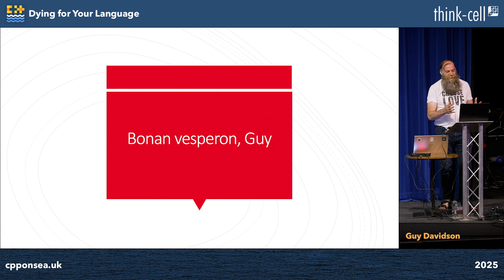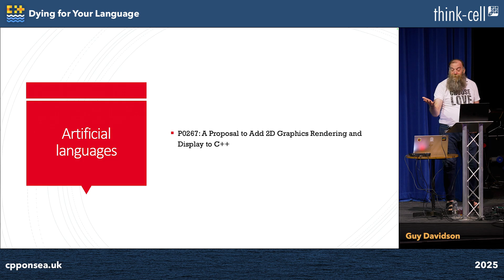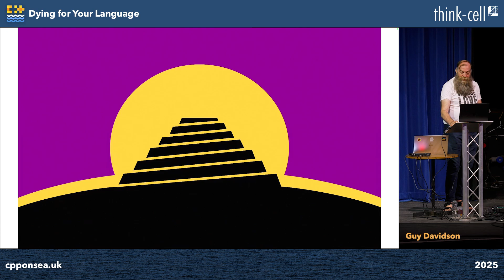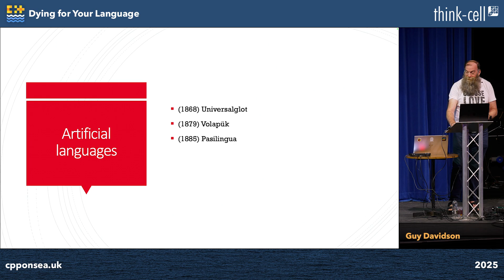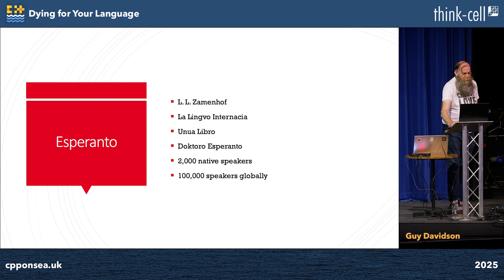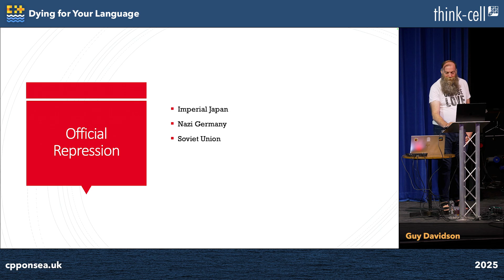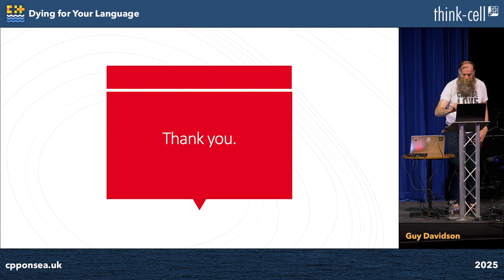Lightning Talk: Dying for Your Language - History of Esperanto - Guy Davidson - C++ on Sea 2025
Guy Davidson

J. Guy Davidson, more generally known as Guy Davidson, is the Head of Engineering Practice at Creative Assembly. He first started game development in 1980 on an Acorn Atom, before moving onto Sinclair Machines, the ZX81 and ZX Spectrum, then the Atari ST and finally PC development. His first published title was Prince Naseem Boxing for Codemasters, before joining Creative Assembly in 1999. After working on their Rugby World Cup title, he moved to the Total War series, which he has worked on ever since.

Guy is a member of the C++ Standard Committee as well as the chair of the BSI IST/5 panel. He cofounded the include diversity and inclusion group for C++ engineers and is a frequent speaker at C++ conferences around the world. He is a co-author of Beautiful C++, published by Pearson in 2021.

He lives in Brighton And Hove, UK, where he also sings for the Brighton Festival Chorus and teaches Tai Chi.

C++ on Sea is the international C++ conference taking place by the sea, in the UK. Our venue is in Folkestone, Kent, near the entrance to the channel tunnel with stunning views across the English Channel.